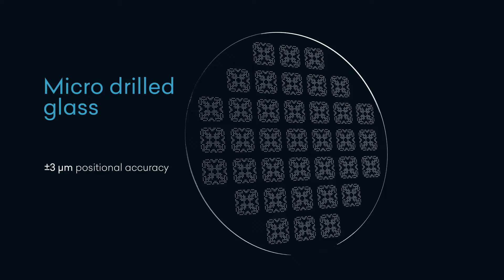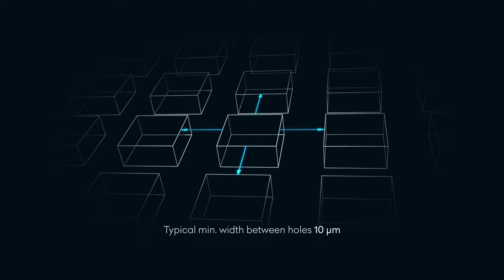WOP Glass Processing Services - Exceptional Expertise & Quality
Workshop of Photonics has exceptional expertise in glass processing.  We use our patented technology for cutting glass & sapphire. It ensures ultra-high precision and quality on various types of glass (tempered, non-tempered, sapphire), small feature sizes, and high aspect ratios unachievable with alternative technologies.
Glass spacers, micro drilled glass, glass carrier wafers, glass packaging products, glass probe cards, glass cutting.
More about glass&sapphire cutting workstation - it outperforms other glass cutting methods